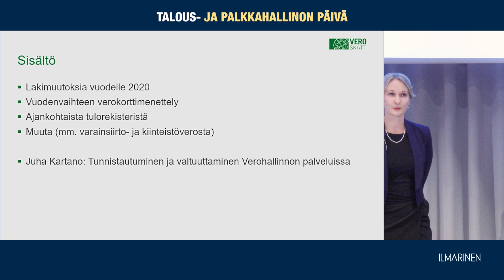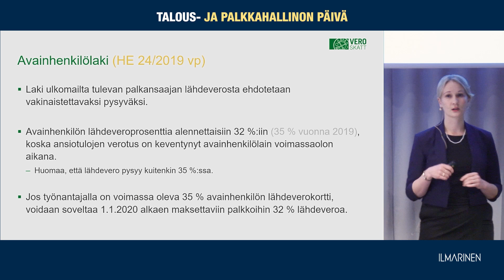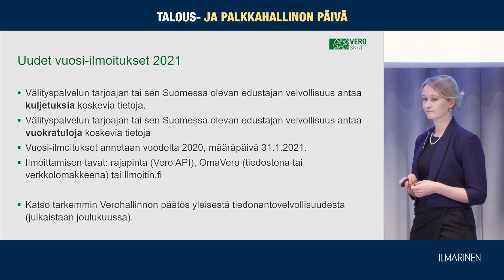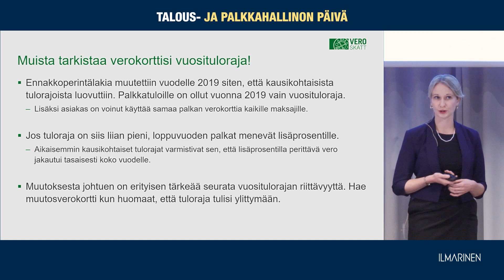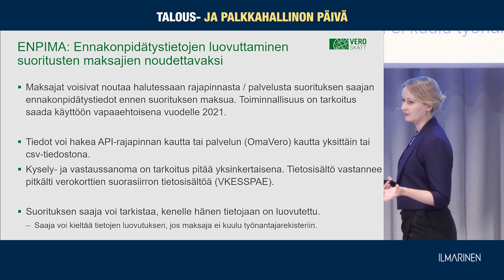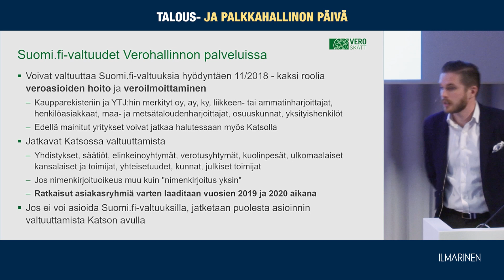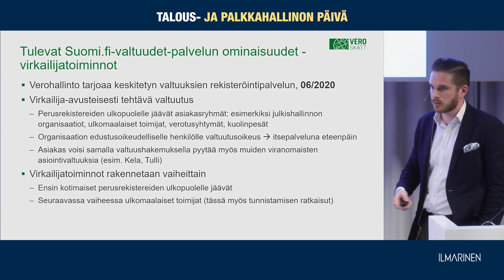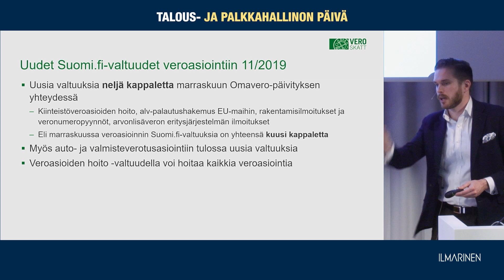Verotuksen muutokset, Laura Miettinen, Verohallinto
Talous- ja palkkahallinnon päivä 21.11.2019
Verotuksen muutokset
Laura Miettinen, ylitarkastaja, henkilöverotuksen ohjaus-ja kehittämisyksikkö, Verohallinto
Tunnistautuminen ja valtuuttaminen Verohallinnon palveluissa
Juha Kartano, taloushallinnon asiakkuusvastaava , Yritysverotuksen ohjaus- ja kehittämisyksikkö, Verohallinto